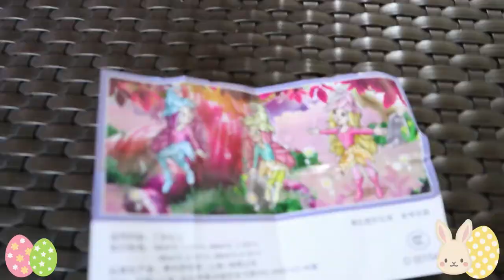復活節活動 在酒店玩尋 驚喜彩蛋遊戲 | Staycation Egg Hunt Easter surprise ホテルにかくされたエッグチョコエッグをさがしだせ! | [中字幕]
復活節活動 在酒店玩尋 驚喜彩蛋遊戲, 在staycation 同時可以為小朋友自設一個好玩又簡單的 尋驚喜蛋/奇趣蛋遊戲, 倆位小朋友真係好開心呀!

★    玩具, 開箱, 玩樂,  親子, Vlog, 旅遊           ☆